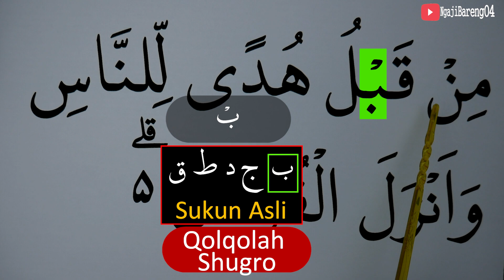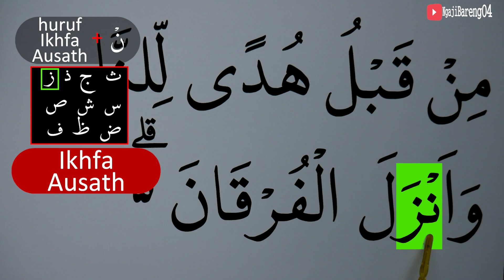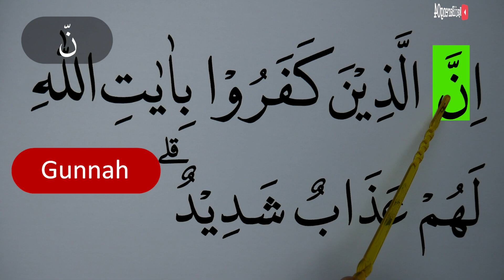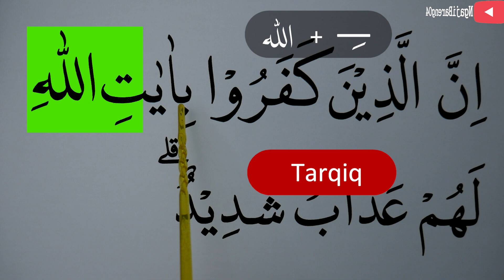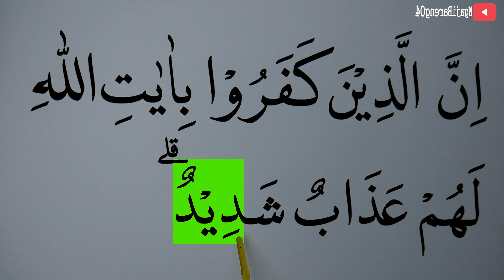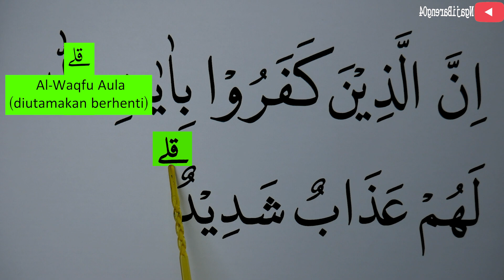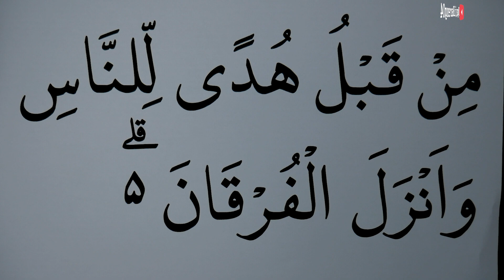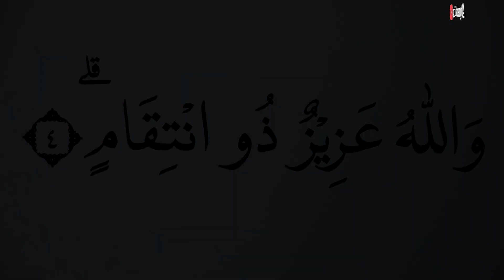MENGURAI TAJWID SURAH ALI IMRAN AYAT 4 ARTINYA, CARA BACA & CONTOH PENGUCAPANNYA EPS 512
Episode kali ini adalah episode 512 pembahasan tajwid surah Ali Imran ayat 4 artinya lengkap cara baca dan contoh pengucapannya.